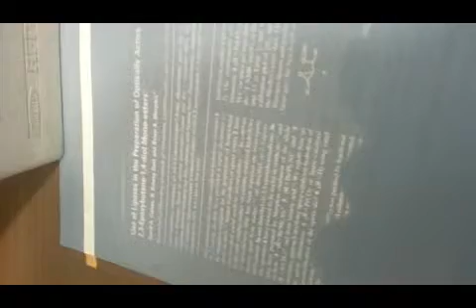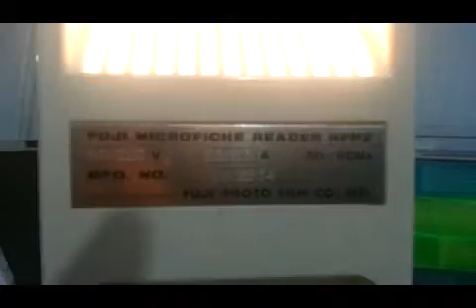MicroFiche Reader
Old School Technology with micro copy of whole journals in a single sheet of black paper
which is projected on a mirror to give a wider results.